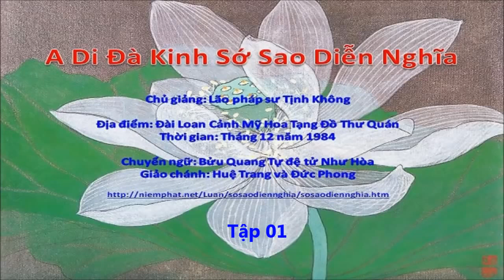A Di Đà Kinh Sớ Sao Diễn Nghĩa. Tập 01/289. Pháp Sư Tịnh Không